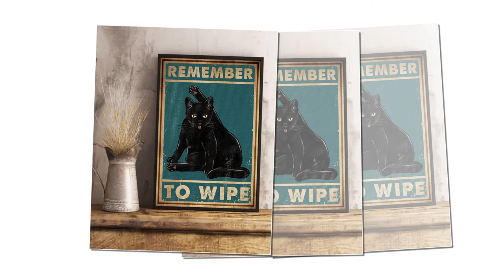BUY Cat black remember to wipe poster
The misfortune labeling of encountering a black cat across the street does not have any scientific points except for the belief that originated thousands of years ago. Since ancient Egypt, one of the earliest civilizations of man, people worshiped the god Bastet, a goddess whose head resembled a cat. Depending on the nearby civilization, there were many different names for this god such as Bast, B'sst, Baast, Pasht, Ubaste, Baset and Ailuros. Ancient update. Thanks to their menu of rodents and insects, even snakes will help humans, who are now mainly farming, domesticated cats raised indoors and considered a city. members of the royal family. Especially in landlords, cats are allowed to share trays with their owners and wear gold jewelry. Killing a cat is considered one of the serious offenses, and a cat killer is sentenced to death, so many people are very cautious and become afraid of cats. Thanks to the legacy of the goddess Bastet, most of the royal cats after their deaths were mummified as a member and preserved, as evidenced by archaeologists recently found many remains of ash. cat remains at a cemetery in Egypt.